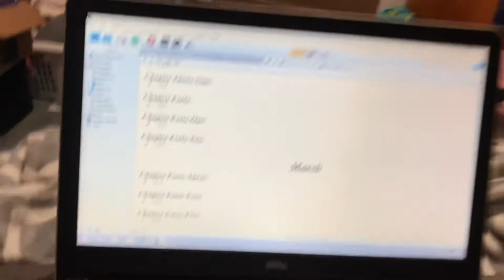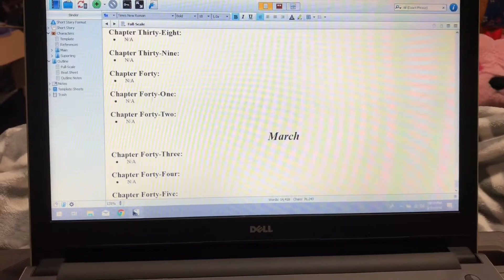FINALLY Finishing My Outline | Book One Chronicles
Final Outline Word Count: 23,671
BOIS I DID IT! I'm so excited to start writing this novel and am glad it will be the piece I'm working on for my first NaNoWriMo!

_________ music credits _________